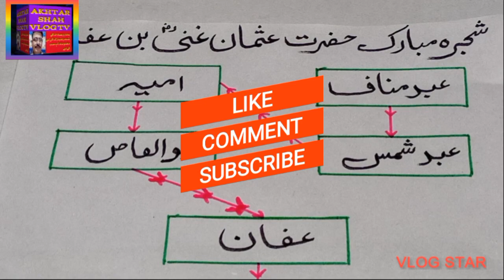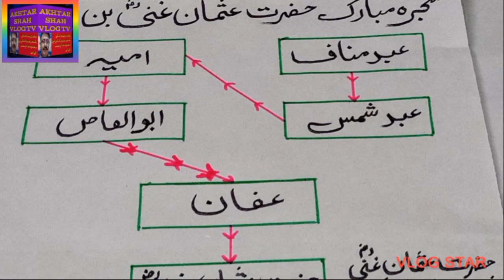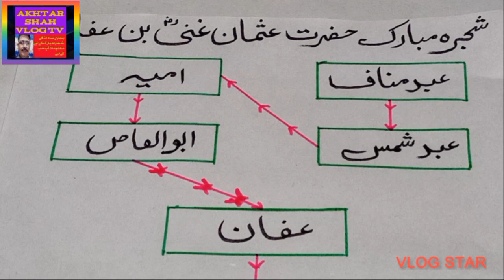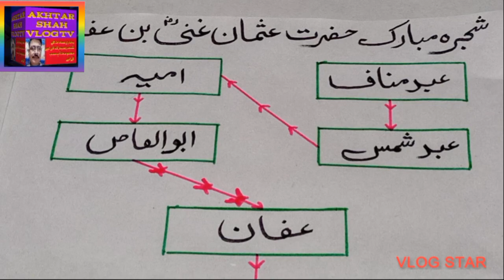شجرہ مبارک حضرت عثمان غنی بن عفان@#(Akhtar shah vlog tv 2990)